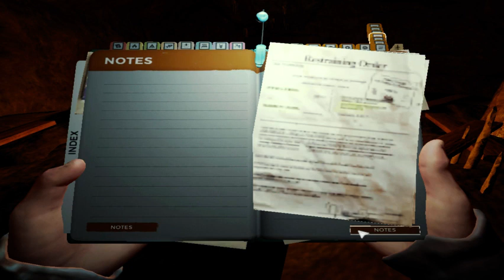The Forest (Partie de 2020) - N° 30 [LSDN]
Les derniers plans secrets dénichés !